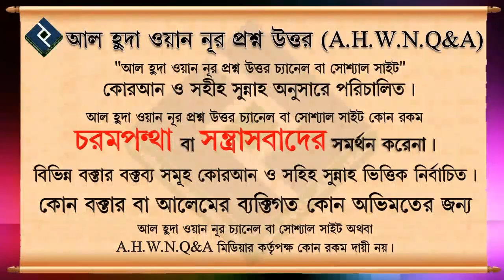সাবালক সাবালিকা হওয়ার পূর্বে বাচ্চাদের নেকি পাপ কোথায় যায় ᴴᴰ┇শাইখ আব্দুল মালেক বিন ইদ্রিস